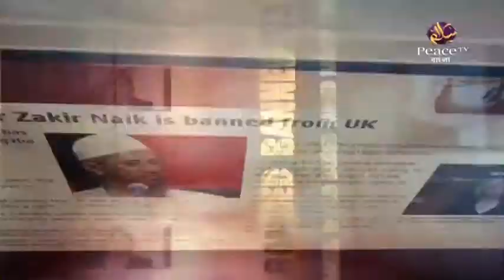10. Exclude Islam Interview with DNA